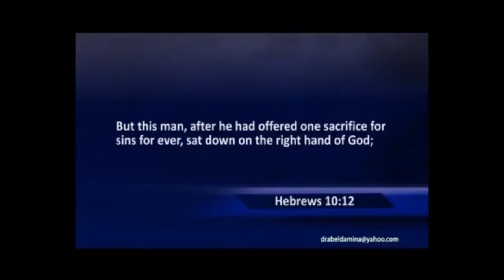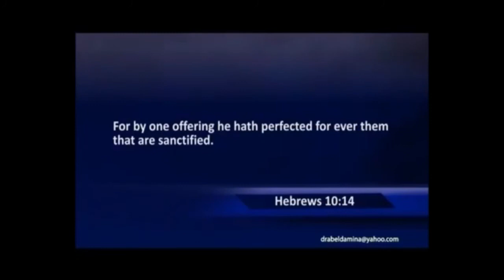How Guilty Is Toxic & Poisonous | Dr. Abel Damina